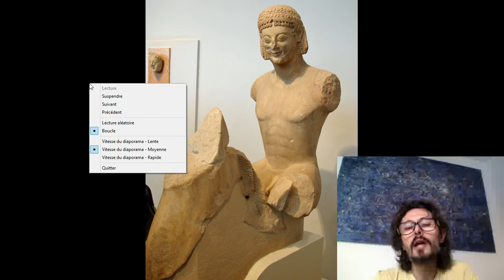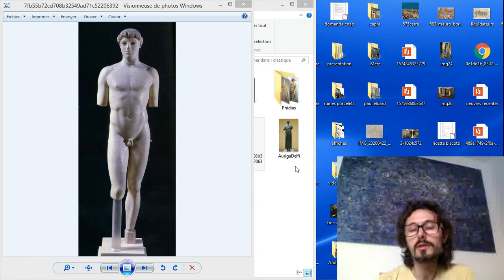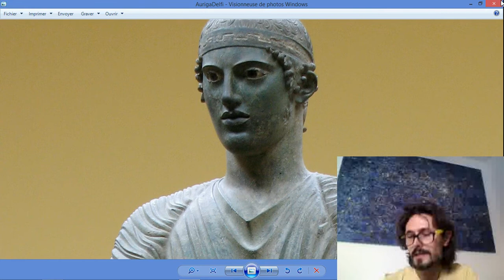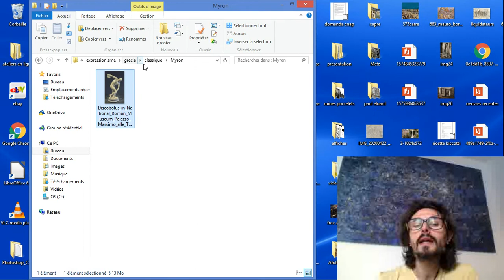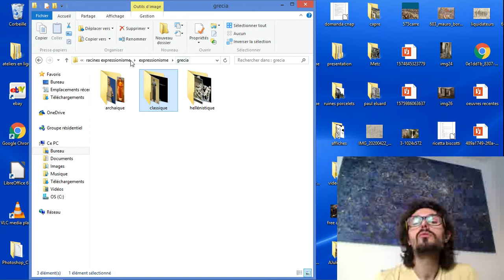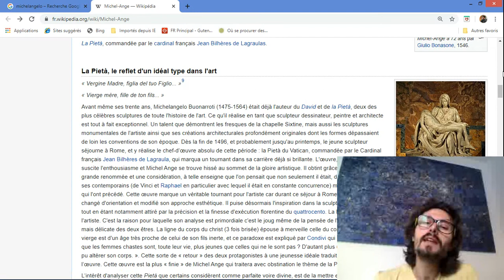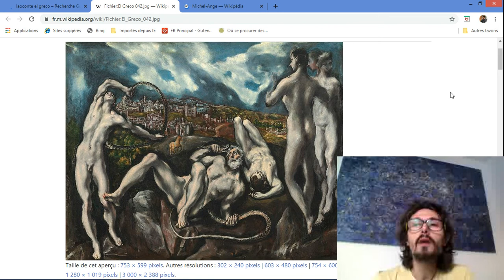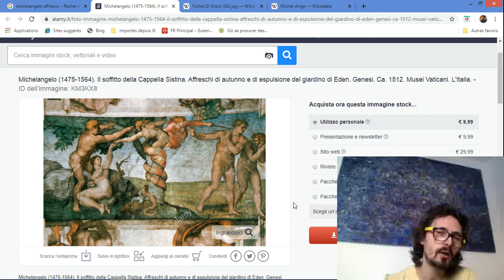L'art grecque, sculpture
Le langage du geste à la Renaissance I. Atelier d'arts plastiques à Montfermeil. Pour rester en connexion, et pour rester inspirés, voilà des idées à partager.